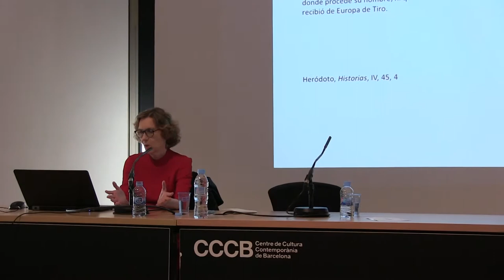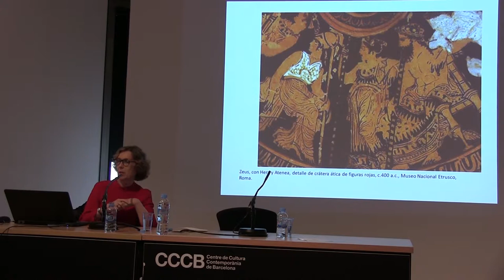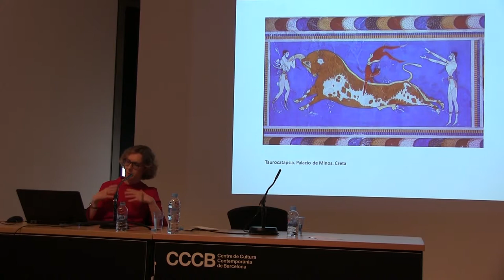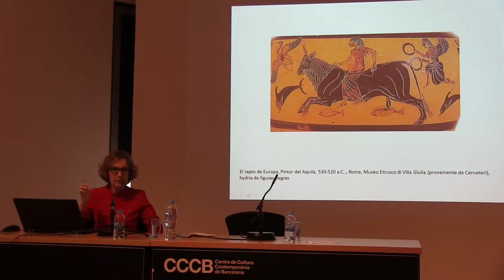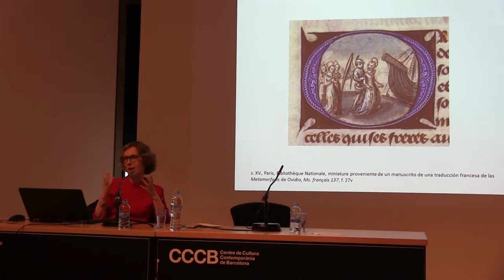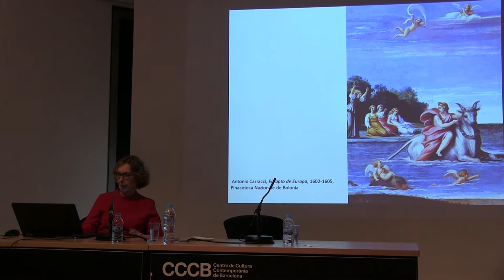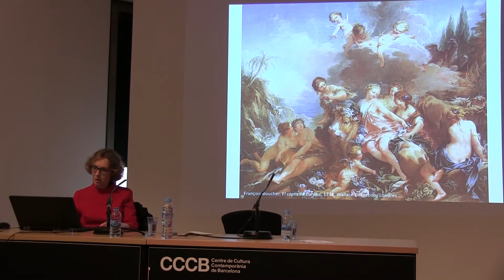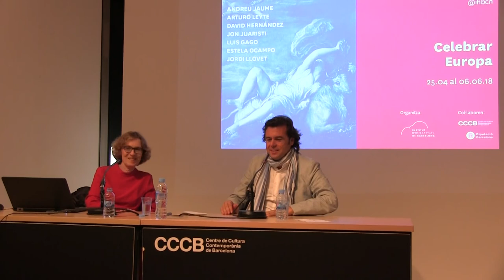Curso "Celebrar Europa": El rapto de Europa en la pintura. Por Estela Ocampo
¿Qué es Europa? ¿Qué supone ser ciudadano europeo? Para poder reflexionar en torno a estas preguntas, el CLAC, junto al Institut d’Humanitats de Barcelona y el Parlamento europeo, ofrece un ciclo de conferencias dirigidas por el escritor, editor y director de CLAC, Andreu Jaume, sobre esta comunidad política y cultural que llamamos Europa, más allá de la economía y los imperativos comerciales.